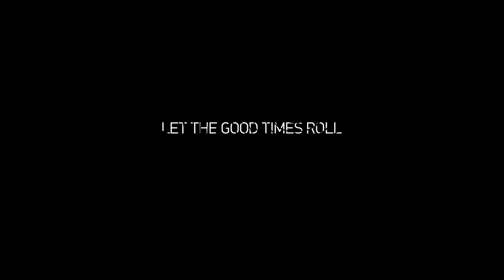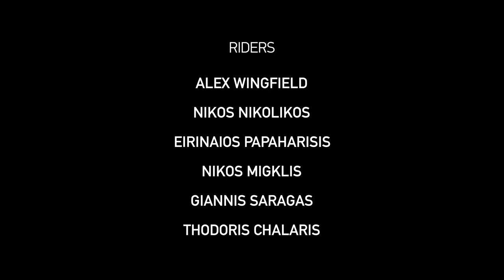LETTHEGOODTIMESROLLE PROMO VIDEO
ALEX WINGFIELD
NIKOS NIKOLIKOS
EIRINAIOS PAPAHARISIS
NIKOS MIGKLIS
GIANNIS SARAGAS
THODORIS CHALARIS